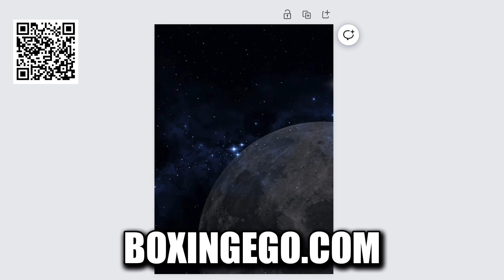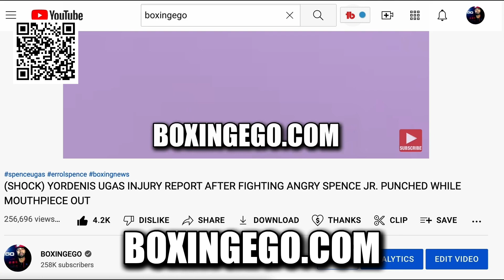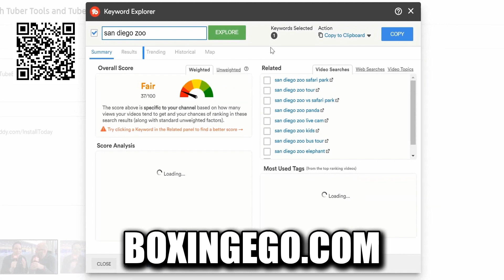"SHT HAPPENING" — ERROL SPENCE CONFIRMS TERENCE CRAWFORD AS NEXT FIGHT?